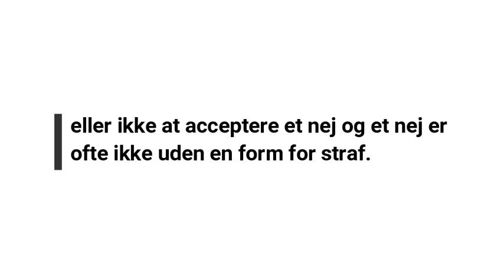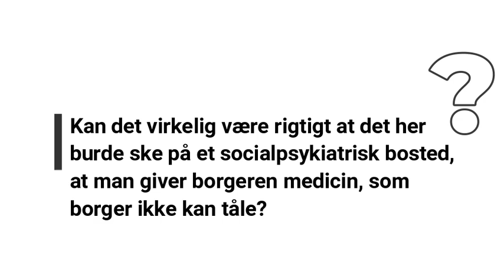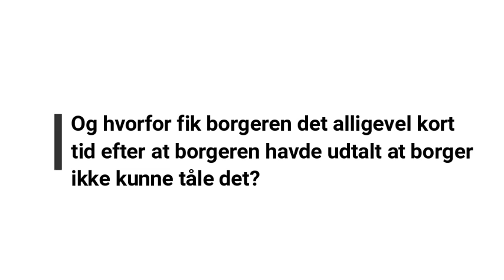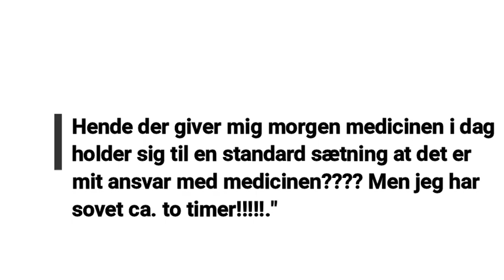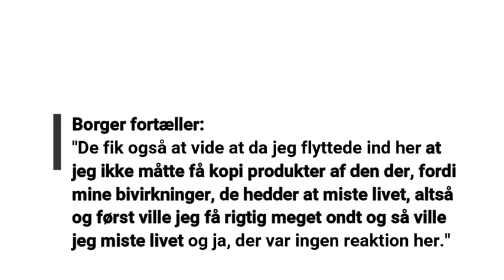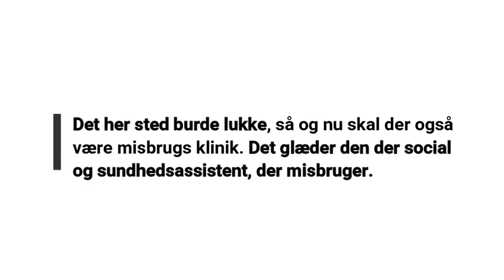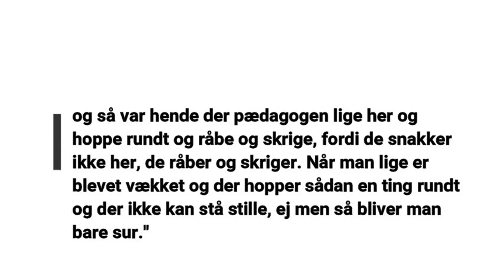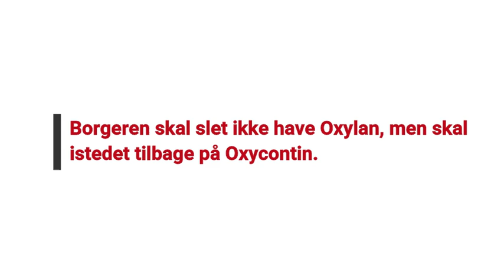ØSTERGÅRDEN Borger bliver medicinforgiftet med Oxylan, som borger ikke kan tåle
Del videoen ud til alle i dit netværk, så sagen kan komme ud til folket.

Læs en til artikel vedr. Østergården her om den samme borger

Læs flere af mine artikler vedr. Psykiatrien her